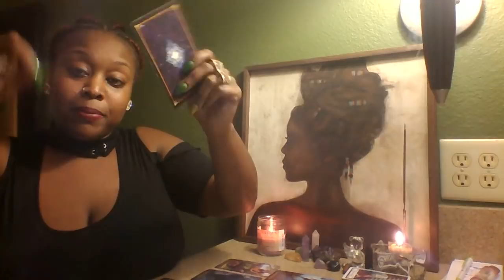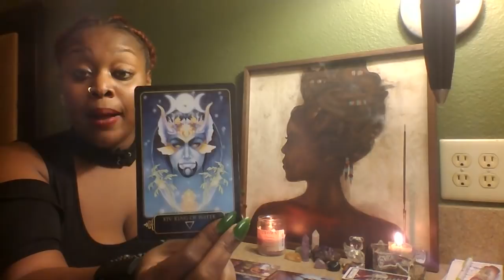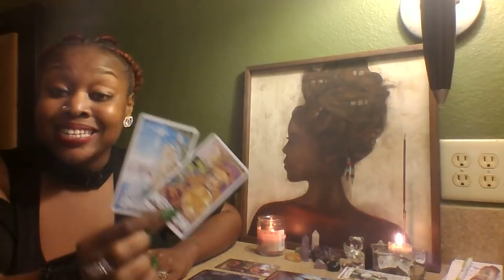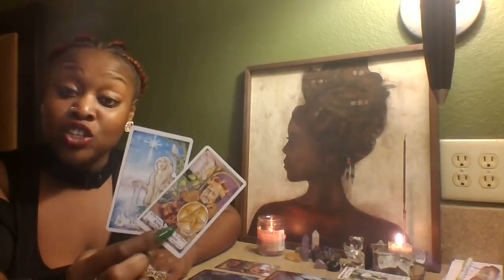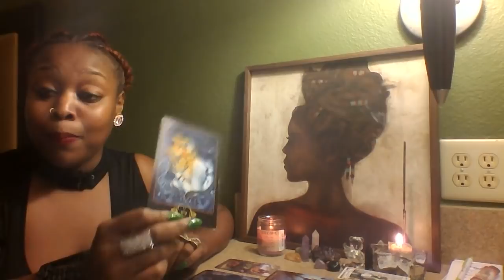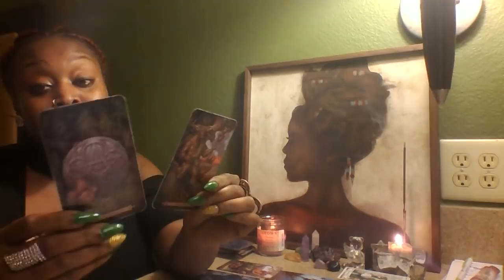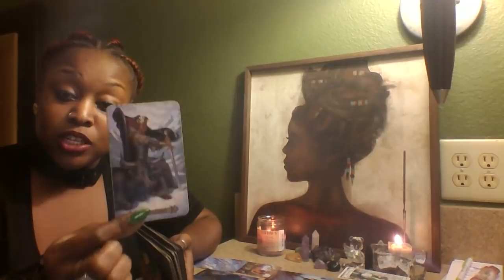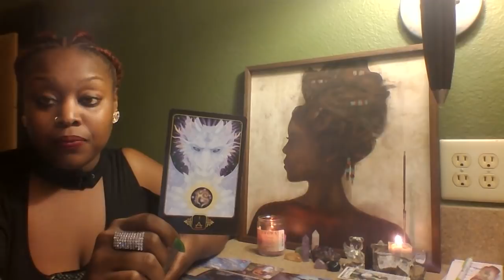LEO 🎓 YOU GONNA EMBRACE HAPPINESS AND CHANGES OR NAH?🎓 MID OCT 2018